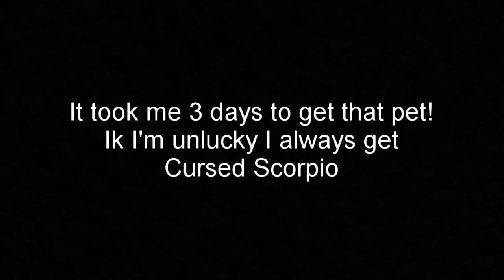I FINALLY HATCHED GLITCH ON CAMERA!!! (0.0015%)